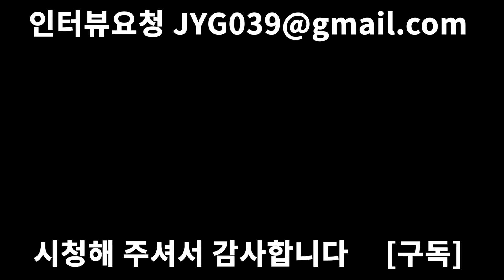40대 독거노총각들이 혼자 살수 밖에 없는 이유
결혼전문가 김경애원장님께서 해주시는 현실적인 이야기

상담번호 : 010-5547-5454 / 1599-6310